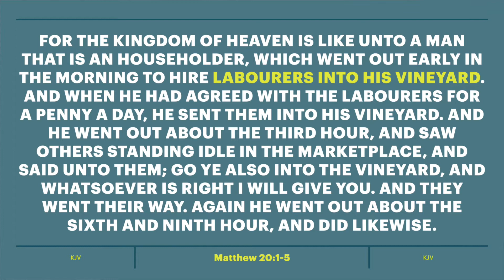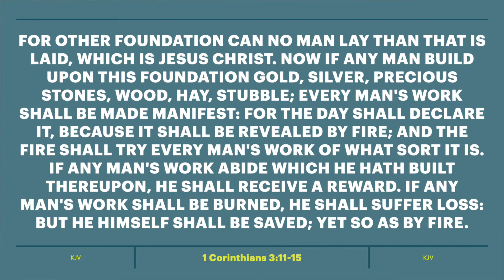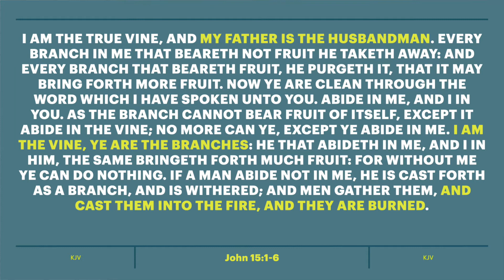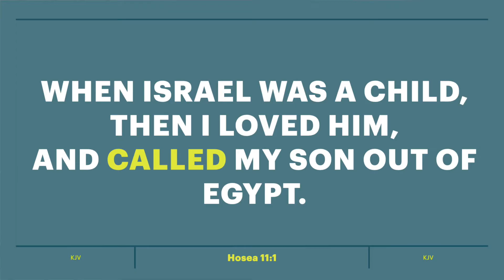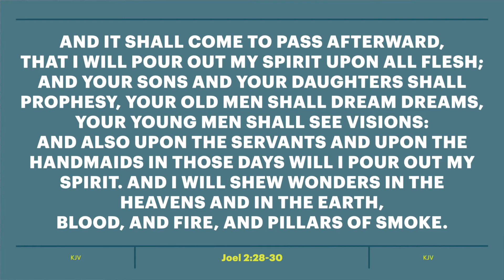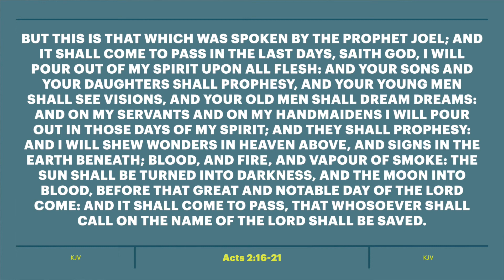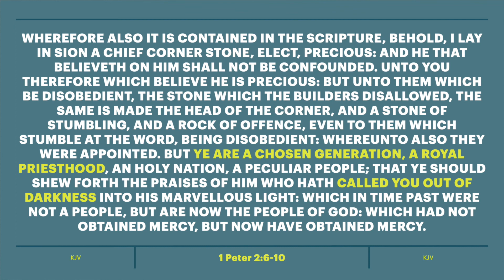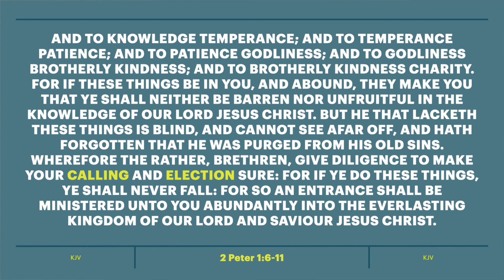Called and Chosen to be Priests of God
"But ye are a chosen generation, a royal priesthood, an holy nation, a peculiar people; that ye should shew forth the praises of him who hath called you out of darkness into his marvellous light." 1 Peter 2:9